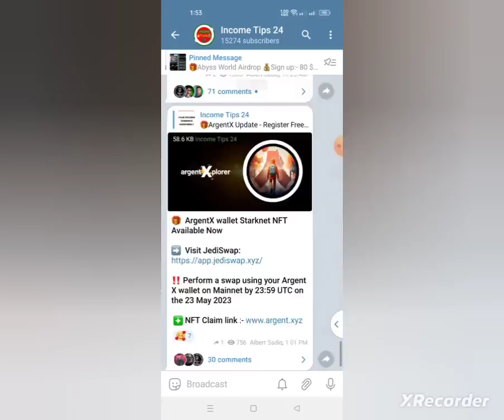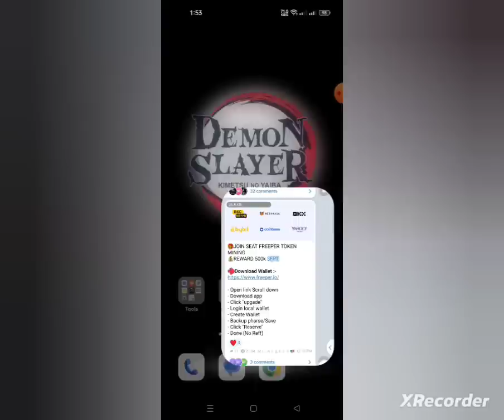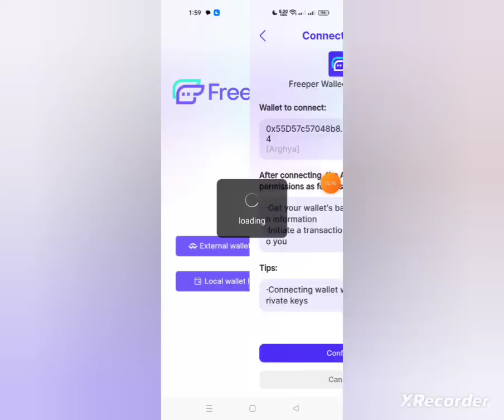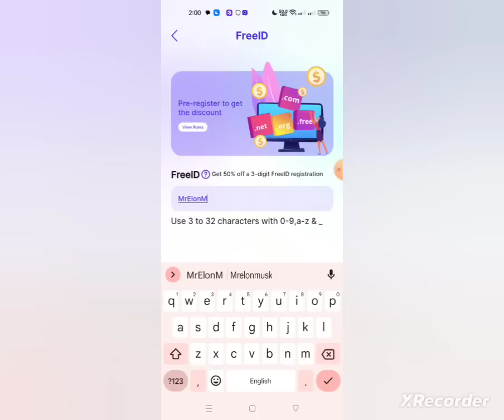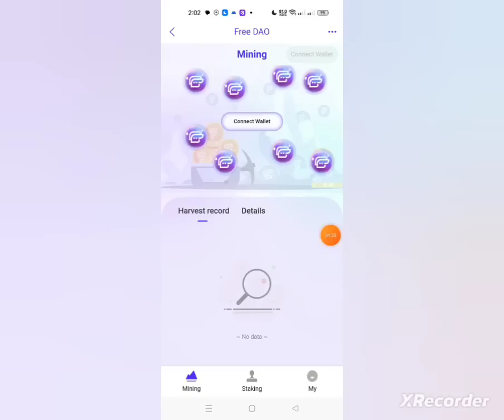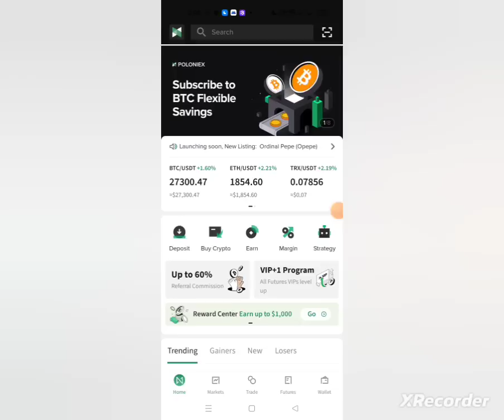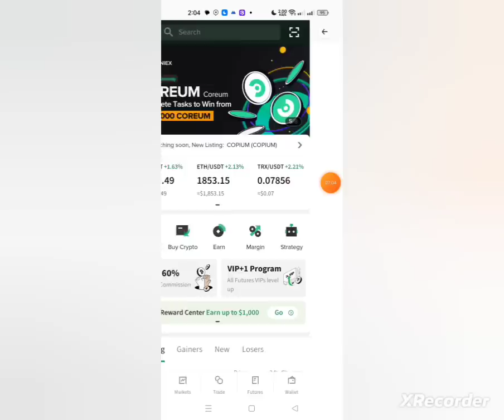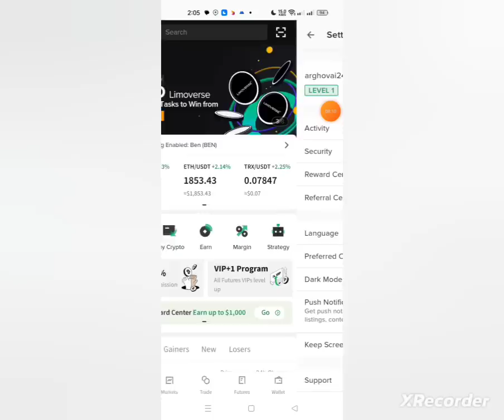60$ Instant Withdraw || New Airdrop Instant Withdraw || Poloniex | Freeper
থাকুন।

Binance
Binance Offer
Swaprum
Swaprum Income
Swaprum Mining Site
Swaprum Withdraw
Swaprum Earning Site
New Airdrop
Instant Withdraw
New Airdrop Instant Withdraw
Instant Payment
Instant airdrops
Best airdrops
Trust Wallet airdrop today
instant airdrop
Instant withdraw
Trust Wallet Airdrop instant withdraw
Instant Withdrawal
airdrop update
airdrop update
Upcoming airdrops
airdrop loot
testnet airdrop
Best Airdrop
Today Best Airdrop
Exchanger offer
Exchanger offer
Online income
Earning tutorial
Earn money
Online inkam
Online income
অনলাইন ইনকাম
টাইপিং করে ইনকাম
টাইপিং জব